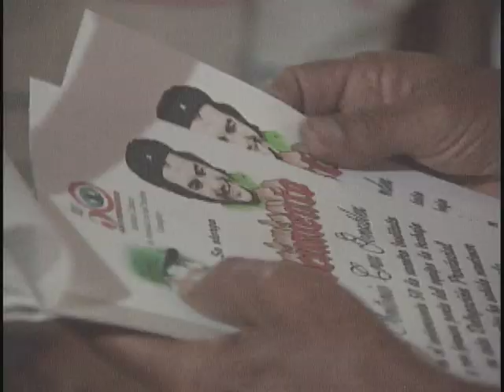5O AñOS SOLIDARIDAD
aniversario 50 de solidaridad a través del ICAP
periodista: Rosa Blanco Ramos